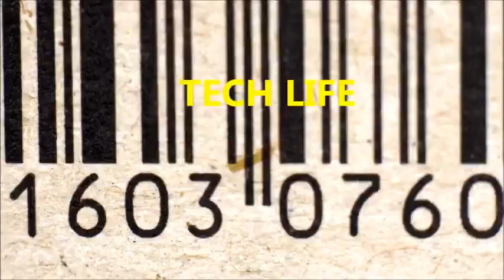All Flags & Sports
"ATTADOG!" All Flags & Sports - Ontario, CA (sports, clothing)